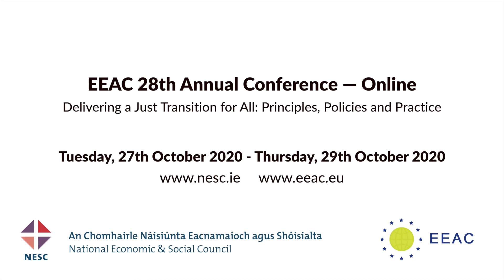NESC EEAC 28th Annual Conference Online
NESC Online EEAC 28th Annual Conference, Delivering a Just Transition for All: Principles, Policies and Practice